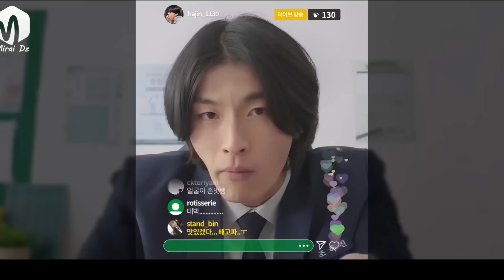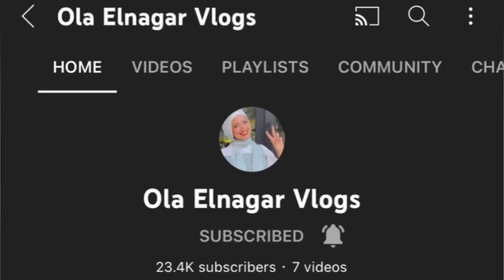بنت فجأة بتقدر تقرى أفكار اللى حواليها ..ملخص المسلسل الكورى"heart way/طريق القلب"💕